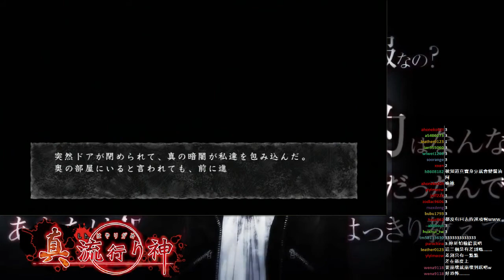[DA實況] 都市傳說- 真流行り神 秘密俱樂部篇 Part.2